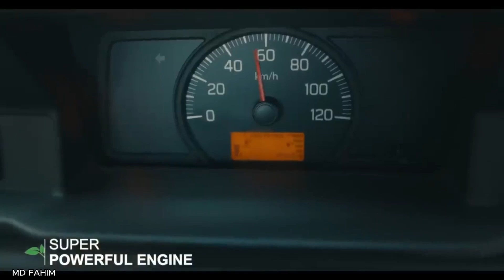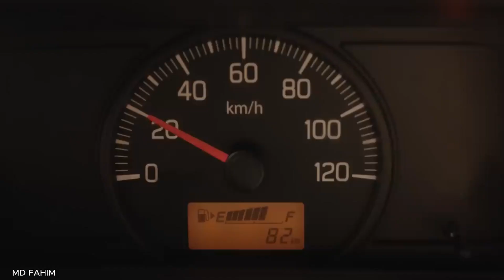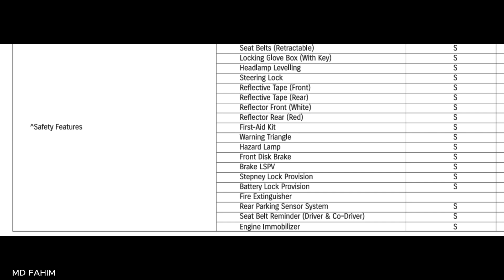SUZUKI Supper Carry Pickup Truck full review & information